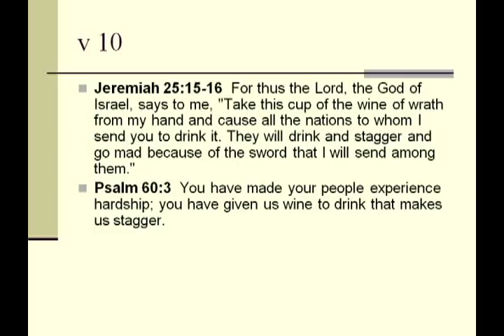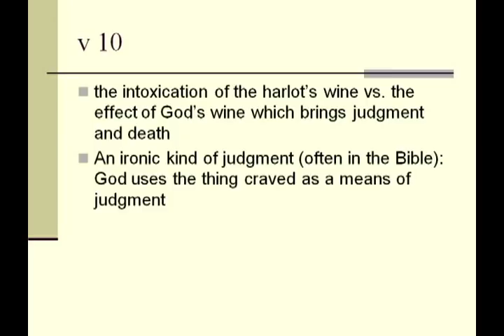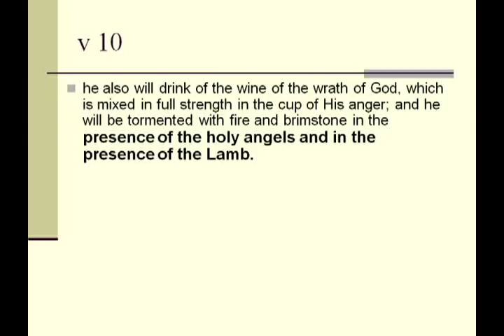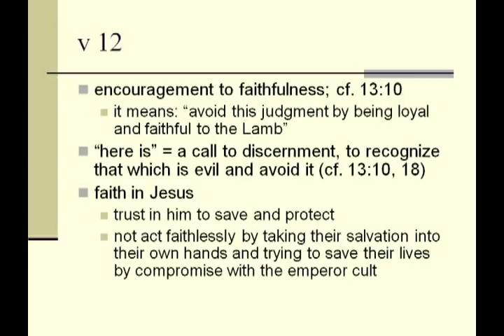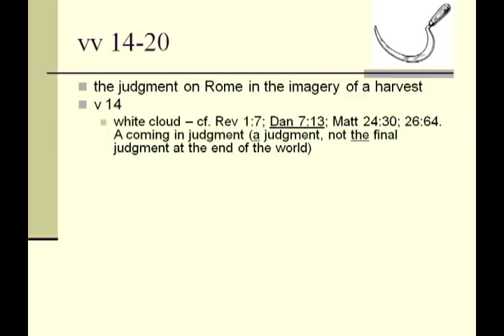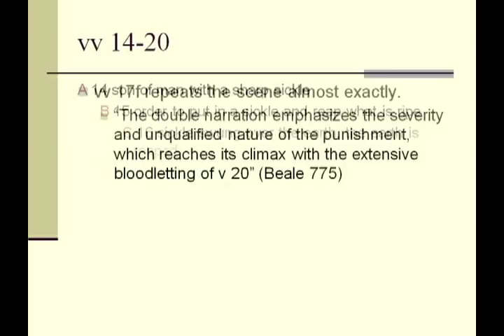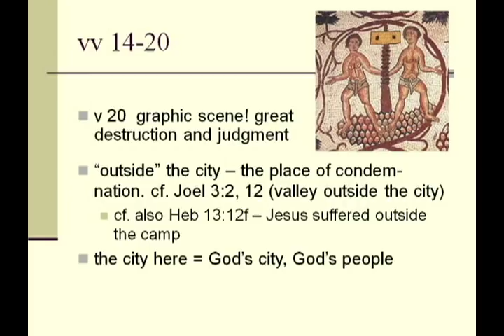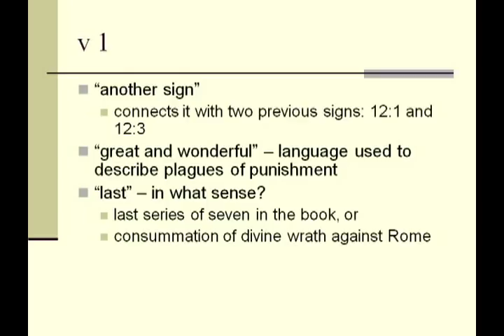The Book Of Revelation - Volume 19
This video is from class number nineteen of an in-depth study of the book of Revelation as presented by David McClister. Class nineteen is a continuation of chapter fourteen.